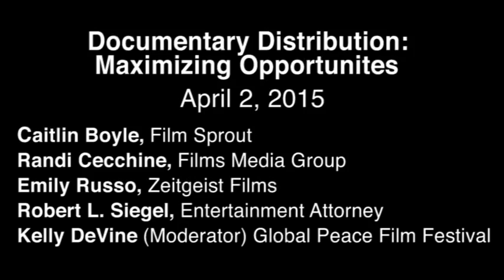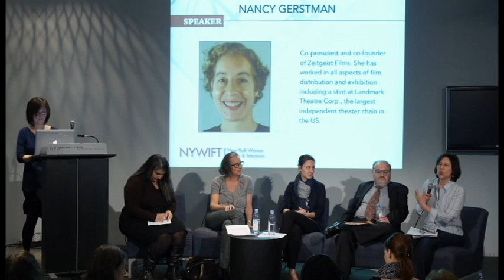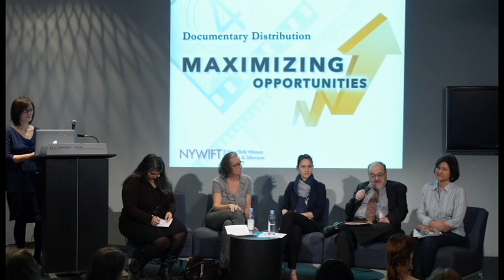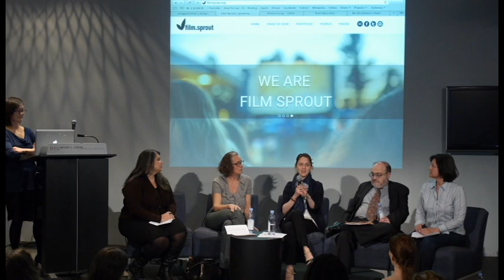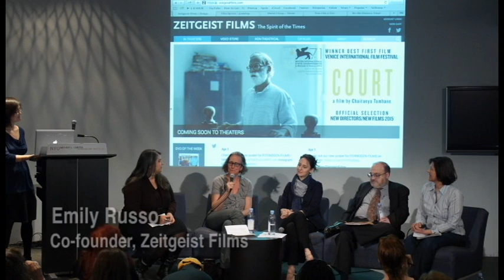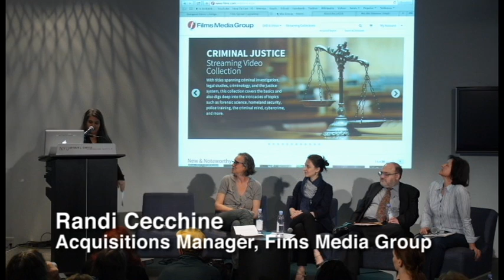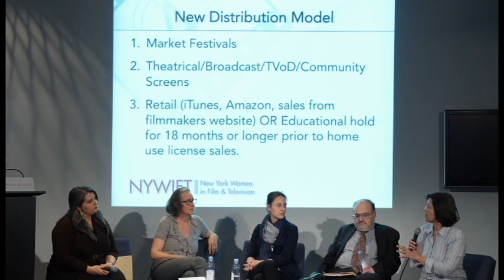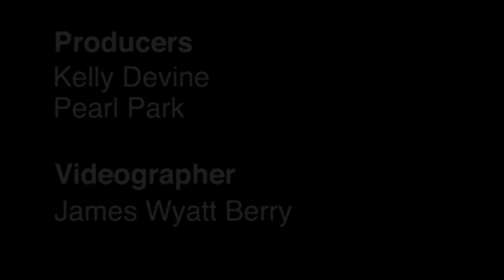Documentary Distribution: Maximizing Opportunities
Today, developing the most cost- and time- effective marketing and distribution strategy to reach audiences is a responsibility increasingly shouldered by filmmakers themselves. This panel explores the distribution landscape and the confusing, ever-changing marketplace.

Featured speakers are Caitlyn Boyle (Film Sprout), Randi Cecchine (Films Media Group), Emily Russo (Zeitgeist Films), entertainment lawyer Robert L. Seigel, and moderator Kelly Devine (Global Peace Film Festival). Produced by Kelly Devine and Pearl Park.